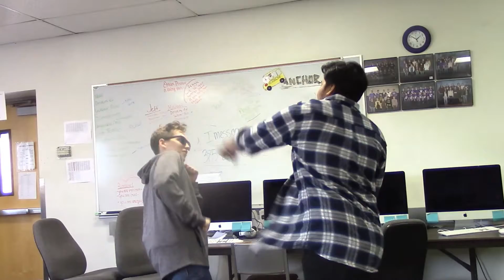"Bad Boxing" by LeGoats